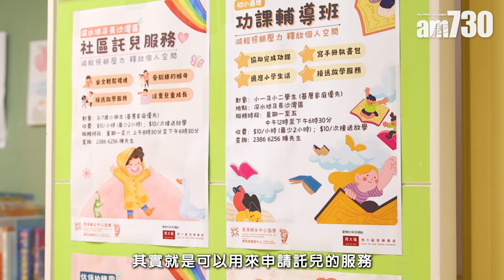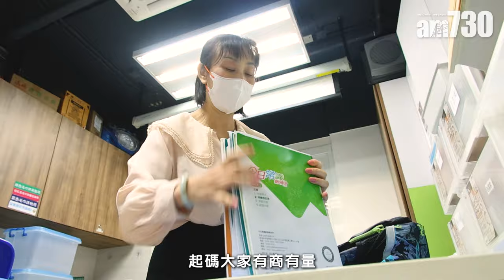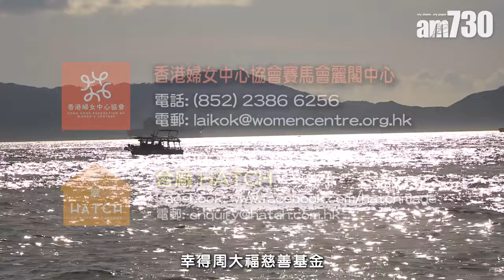【織善社區｜跨界別推動社區就業 為婦女注入新動力 重新踏上追夢路程】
追夢係每個人嘅權利，然而不少婦女選擇毅然放下一切，將家庭放喺首位。隨著近年各行各業求才若渴，有唔少婦女都希望重拾追夢嘅自信及能力，回到職場。周大福慈善基金及各界伙伴以跨界協作形式，透過「織善社區」推行社區就業項目，協助婦女譜寫出屬於自己嘅夢想航道。

bmgproductionmusic